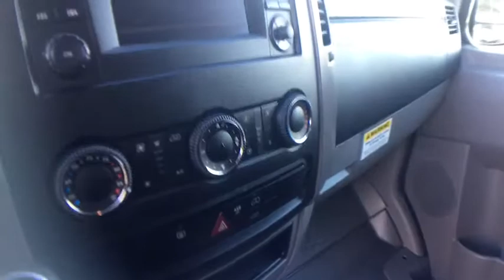2008 Volkswagen Eos Milwaukee, WI, Kenosha, WI, Northbrook, Schaumburg, Arlington Heights, IL 4393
Red  2008 Volkswagen Eos available in Chicago, Illinois at Lux Cars Chicago. Servicing the Milwaukee, WI, Kenosha, WI, Northbrook, Schaumburg, Arlington Heights, IL area.
2008 Volkswagen Eos VR6 CONVERTIBLE - Stock#: 4393 - VIN#: WVWDB71F48V017826

Projector-lens front foglights,Body-color bumpers, door handles, side molding,Rain-sensing windshield wipers,Automatic headlights w/coming home feature,Heated windshield washer nozzles,Pwr folding body-color heated pwr mirrors w/integrated LED blinkers, driver side self-dimming, environment lighting,Daytime running lights,Pwr retractable hardtop w/integrated panoramic sunroof, manual sunshade,Chrome front grille,Halogen headlights,Removable wind blocker,Tire-pressure monitoring system,Front seatback storage pockets,Rear seat ventilation ducts,Lockable cooling glove box,Switchable self-dimming rearview mirror,Leather shift knob & hand brake,Front/rear floor mats,Automatic pwr door locks,Aluminum pedal pads,12-way heated pwr leather front sport bucket seats w/pwr lumbar support,Cruise control,(2) pwr outlets,(2) front/(2) rear cupholders,Brushed aluminum interior trim,Pwr windows w/pinch protection,Anti-theft alarm system,Instrumentation-inc: brake wear indicator,Immobilizer III theft-deterrent system,Rear center pass-through armrest w/lockable storage,Height-adjustable/telescopic/theft-deterrent steering column,Digital compass,Dual-zone automatic climate control,Rear window defroster,Easy entry driver/front passenger seat function,Dual front reading lights,Dual illuminated visor vanity mirrors,Pollen & odor filter,HomeLink garage door opener,Sliding front center armrest w/integrated storage box,Remote trunk release,Park distance control,Multi-function trip computer,Ambient lighting,3-spoke leather-wrapped multi-function steering wheel w/audio controls,Remote keyless entry w/(2) integrated key transmitters,Integrated trunk lid diversity antenna,6-speed direct shift gearbox transmission w/Tiptronic steering wheel shift paddles,Pwr front vented/rear solid disc brakes,Traction control w/electronic differential lock (EDL),18 alloy wheels w/lockable bolts,Independent (4) link rear suspension w/stabilizer bar,4-wheel anti-lock braking system (ABS) w/brake assist,Sport suspension,3.2L V6 engine,Speed sensitive pwr rack & pinion steering,Electronic stabilization program (ESP),Front wheel drive,Independent MacPherson strut front suspension w/stabilizer bar,P235/40R18 all-season tires,Dual exhaust pipes,Front/rear side-curtain airbags,Electronic stabilization program (ESP),Dual note horn,LATCH child restraint system,Emergency trunk release,3-point front/rear safety belts w/load limiters, front seat pretensioners,Dual front airbags w/passenger occupant detection,Anti-intrusion side-impact door beams,Side thorax airbags,Rollover protection system,Traction control w/electronic differential lock (EDL),Front pyrotech seatbelt tensioners,Daytime running lights,4-wheel anti-lock braking system (ABS) w/brake assist